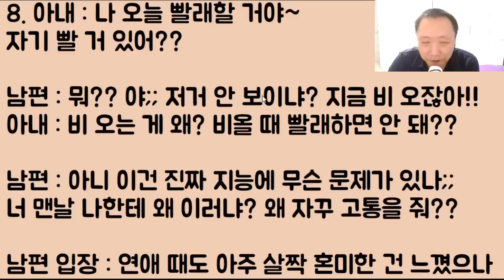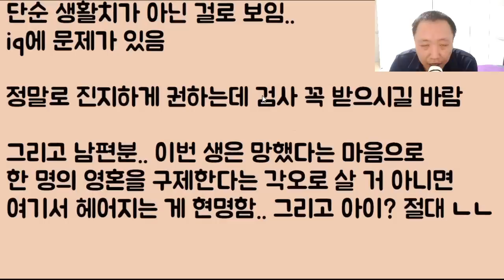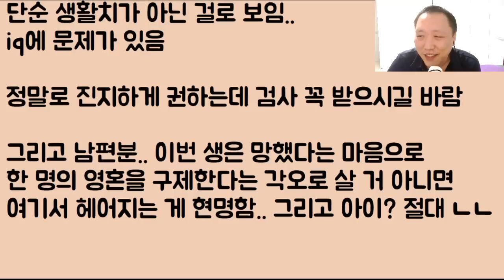[헐ㅋㅋ] 지능검사를 안 받으면 당장 이혼하겠다는 남편.. 이게 말이 되나요? // ???: 아니 남편 미쳤냐!? 그걸 말이라고 해?.. 가 아니네;;; 당장 이혼하셈ㄷㄷㄷ